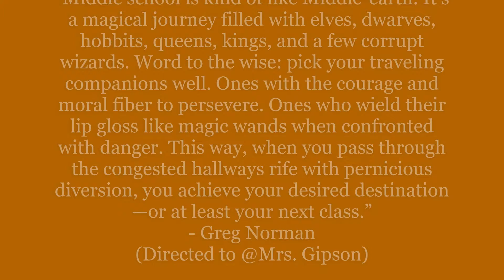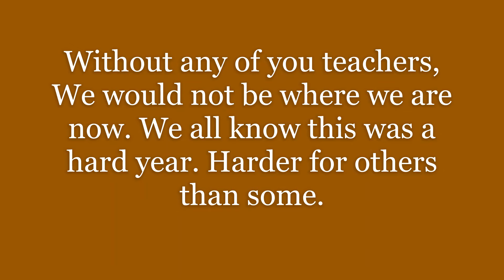Thanks teachers. (7th grade Emotional Thank you Video!)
Thank you all 7th grade teachers. There is not much to say.  But thank you.